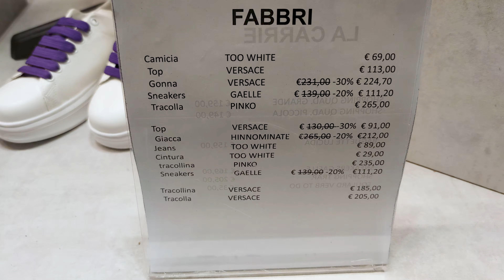КРАСОЧНЫЕ ОБРАЗЫ ЛЕТО | ЦВЕТОВЫЕ СОЧЕТАНИЯ | ЛЕТНЯЯ КОЛЛЕКЦИЯ FABBRI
Видео из: город МОДЕНА, Италия, Европа

FABBRI, GRANDEMILIA Centro Commerciale , Via Emilia Ovest, 1480, 41121 Modena MO,